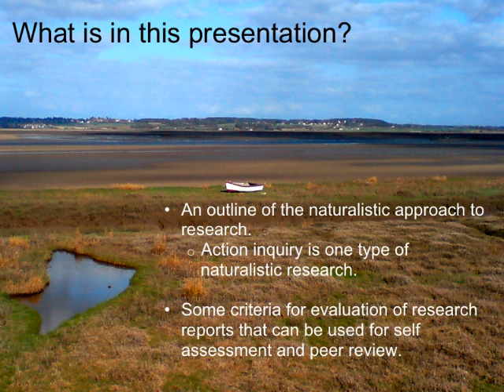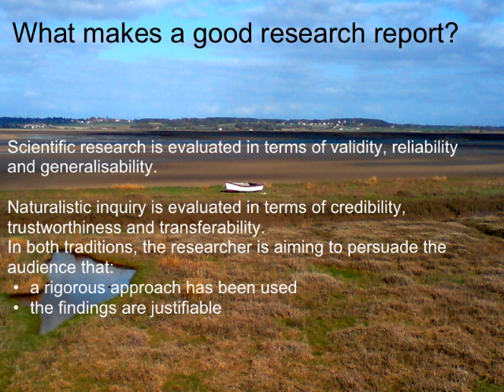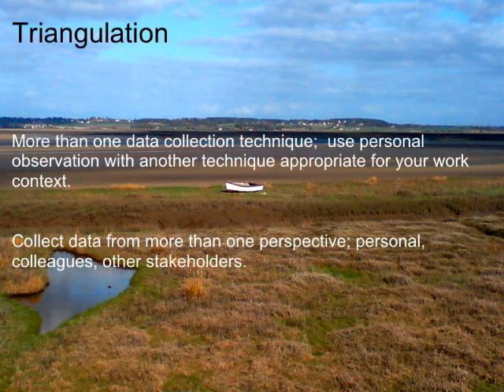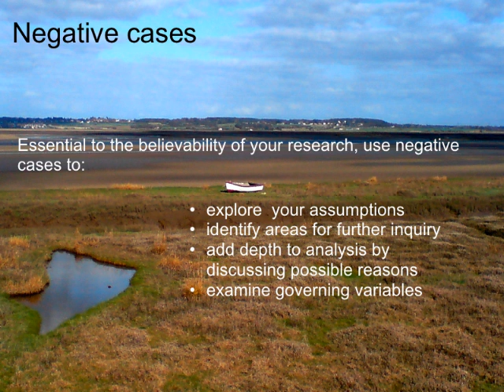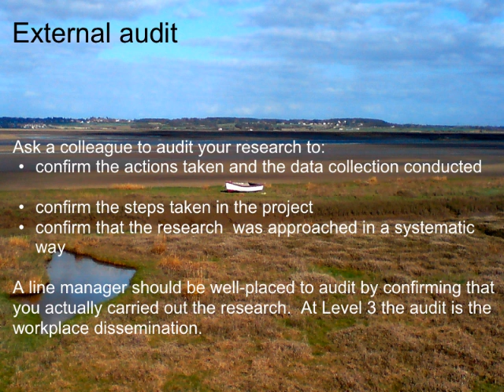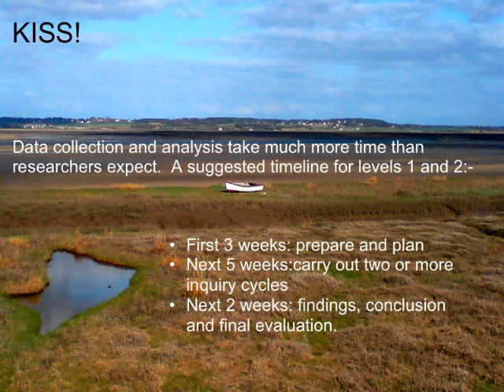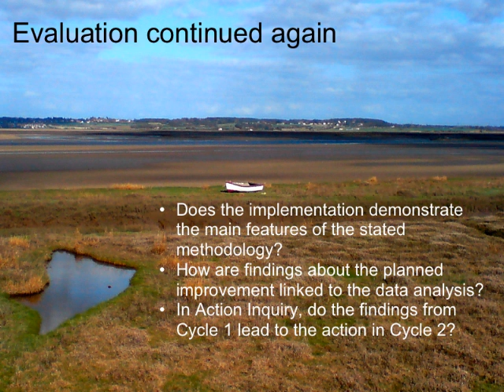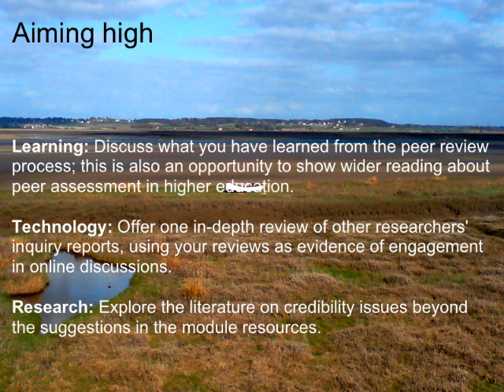Credibility in Qualitative Research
Support for Understanding Action Inquiry, Action Inquiry and Work Based Major Project modules.